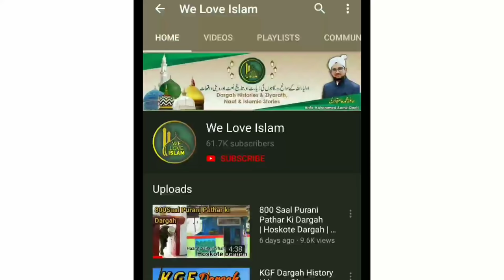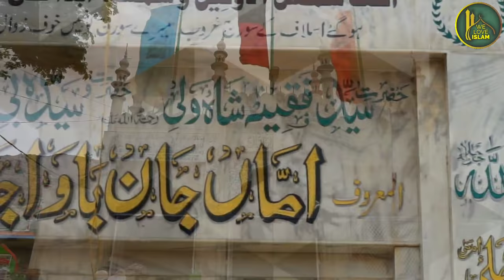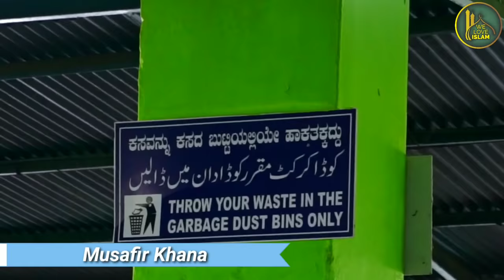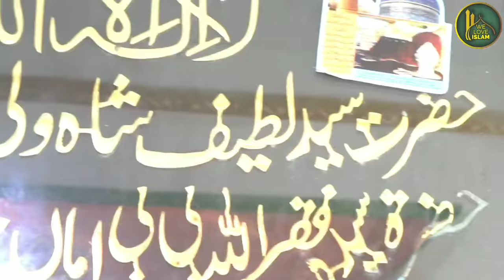Ghareebon Ka Hospital | Murugamallah Dargah | Ammajan Bawajan Dargah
Dargah ke Zimmedar ka Number
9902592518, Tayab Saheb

Assalamualaikum Doston Aaj me ne Aap ko Murugamalla Shareef ki Dargah Hazrat Ammajan Bawajan Rahmatullahi Aleh ke bare me Bataya hai. Ye Dargah Bangalore se 90klm hai. Full History ke liye Video Dekhen

Location Murugamalla Dargah
Chikballapur, Murugamale, Karnataka 563146